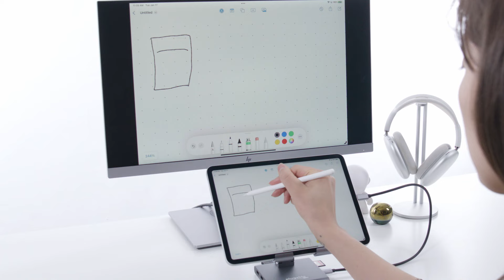How to Turn Your Tablet Into Your Computer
The Plugable USB-C Docking Station with Tablet or Phone Stand (UDS-7IN1) adds functionality to your Windows tablet, M1 or M2 iPad Air or iPad Pro and USB-C phones and tablets that support DisplayPort Alt Mode, like the Samsung Galaxy devices that support DeX.

Add up to a 4K screen through the HDMI port, power up with 100W pass-through charging (up to 91W output), add a mouse and keyboard (or whatever you need) to the two USB 3.0 (5Gbps) ports, expand with SD and MicroSD ports, and tune out with the audio jack.

Looking for specific features in a docking station? Use our Dock Finder tool to find exactly what you’re looking